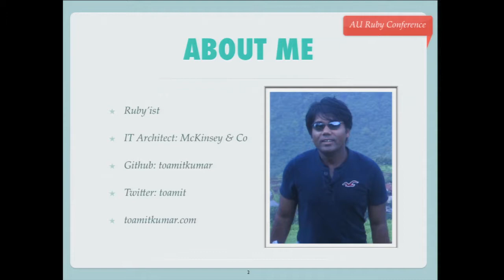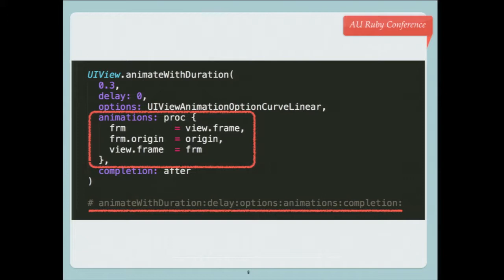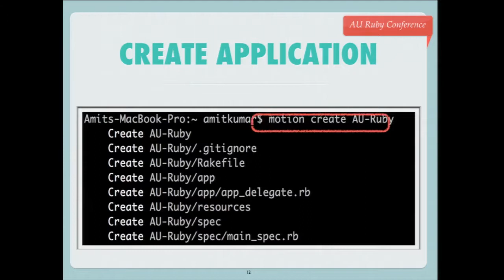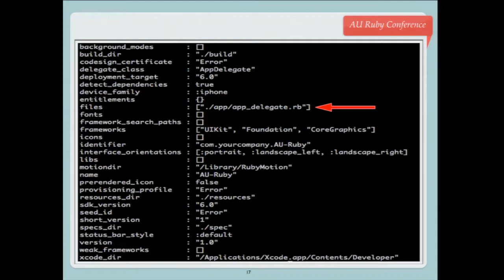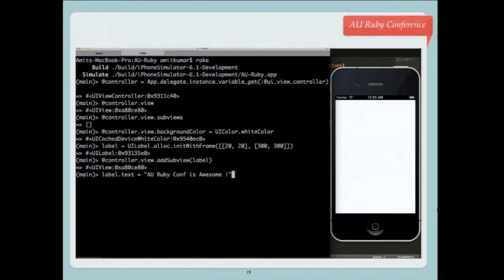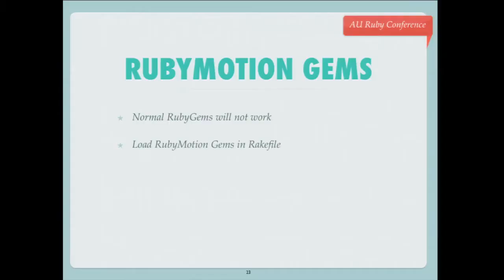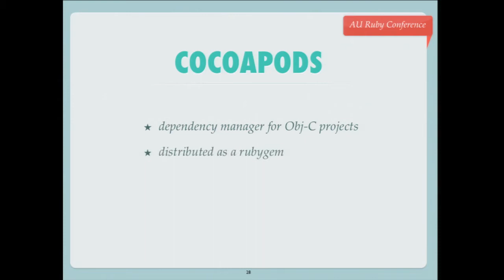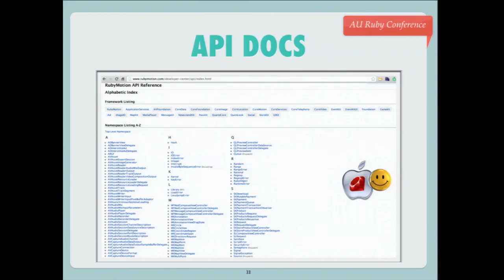RubyConf AU 2013: Using Ruby for iOS development (RubyMotion) by Amit Kumar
RubyMotion has revolutionized native apps development platform for iOS devices. I would like to share some best practices/lessons learnt building apps using RubyMotion. This includes but not limited to:
What is RubyMotion
REPL
Using Obj-C, native C, gems in your RubyMotion application
Using storyboard
DSL for views
ActiveRecord-like ORM for iOS
Testing storyboard interface (Rspec and TestUnit)
CocoaPods
Dependency Management
Creating Gems
XCode integration
Continuous Integration
Releasing to AppStore
and others